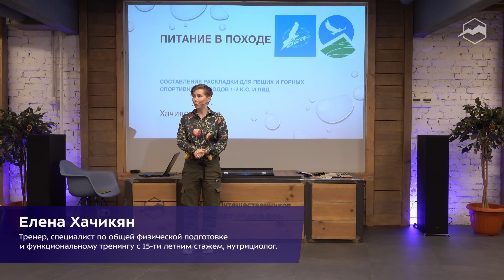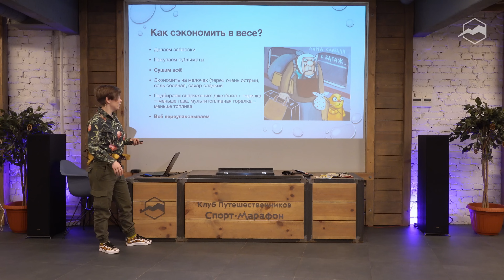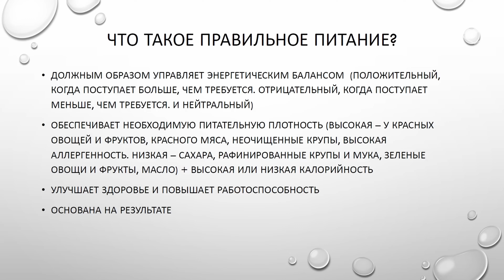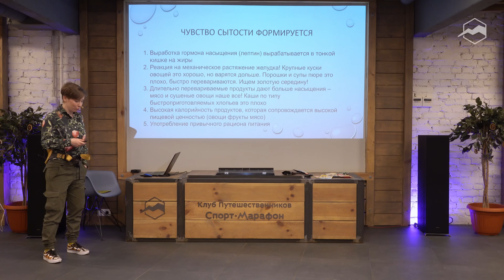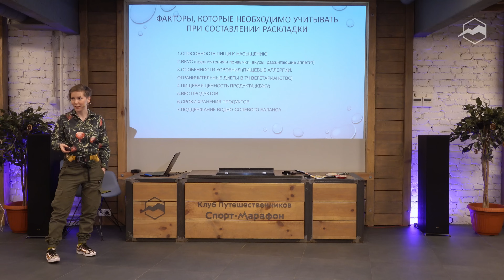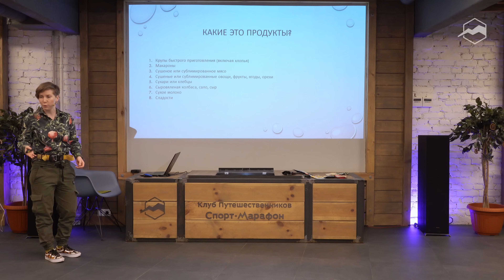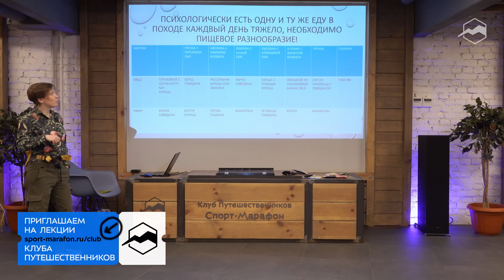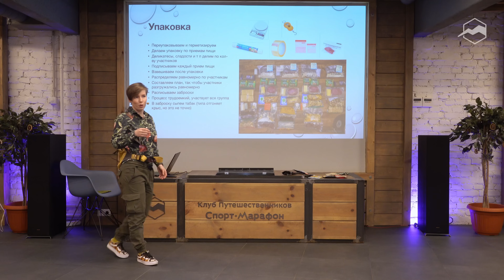Питаемся в походе правильно! Как собрать полноценный рацион, но сэкономить вес?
Эта лекция не только для тех, кто только собирается начать ходить в походы самостоятельно, но и для тех, кто уже имеет опыт путешествий и хочет знать про питание больше.

На лекции:
- узнали на что помимо калорий, белков, жиров и углеводов мы обращаем внимание в раскладке;
- как сделать питание разнообразным и полезным;
 -разобрались с тем, существует ли понятие правильного питания;
- что такое аппетит и как избежать ощущения голода в походе;
- как составить раскладку в зависимости от количества дней и степени автономности похода.

Спикер:
ЕЛЕНА ХАЧИКЯН — тренер, специалист по общей физической подготовке и функциональному тренингу с 15-ти летним стажем, нутрициолог.

Таймкоды:
0:00 - Интро
0:39 - О спикере
1:50 - Почему лекция про еду?
5:14 - О чём лекция? Будет 2-ая лекция с практикой
6:38 - Про турклуб Вестра
9:46 - Из чего состоит питание в походе? Групповое и личное
12:15 - Что учитываем для составления раскладки?
17:32 - Как сэкономить в весе продуктов?
28:57 - Экономим в весе (наглядно)
29:19 - Норма еды на человека в день
37:07 - Как не остаться голодным? Всё же не утащишь
37:29 - Что такое правильное питание в походе?
49:55 - Аппетит в походе. «Жор приходит день на третий»
53:42 - Биопсихосоциальная модель. Гормоны, привычки
1:02:38 - Пищеварение. Что когда усваивается?
1:06:31 - Чувство сытости. Как формируется?
1:17:34 - Вегетарианец может отравиться мясом?
1:19:35 - Роль завхоза. Нюансы
1:25:04 - Учесть при составлении раскладки. 7 факторов
1:23:16 - Водно-солевой баланс. Сырую воду пьём? Регидрон нельзя залпом
1:36:12 - Какие берём продукты? Какой калораж в день?
2:02:09 - БЖУ в походе
2:03:12 - Общие рекомендации
2:04:18 - Голод. Как не допускать?
2:06:05 - Калории. Энергозатраты в походе
2:07:19 - Вкус. Психологический голод. Пищевое разнообразие
2:21:42 - Как улучшить и разнообразить вкус еды
2:22:49 - «Деликатесы» и сладкое
2:24:47 - Напитки
2:28:58 - Обед: перекус или суп?
2:31:20 - Упаковка продуктов
2:36:54 - Лучше один большой кан или два поменьше?